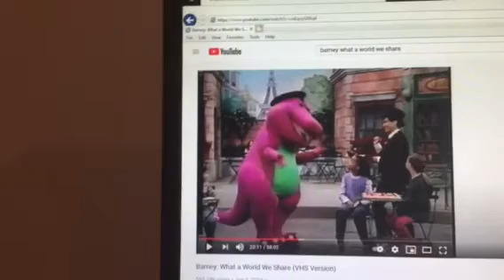Barney & Friends PBS